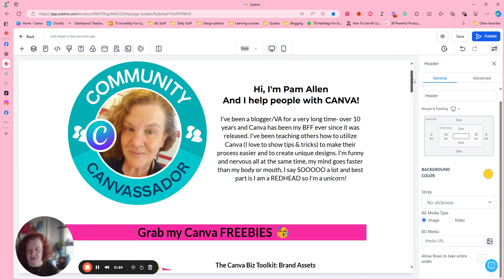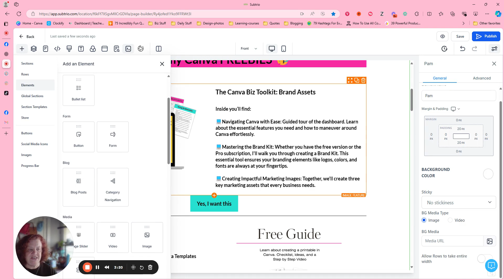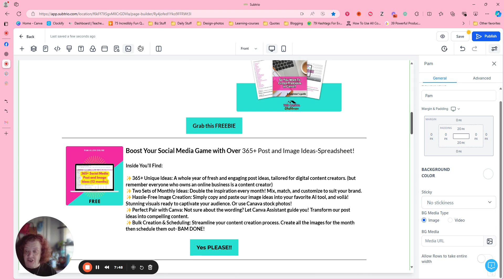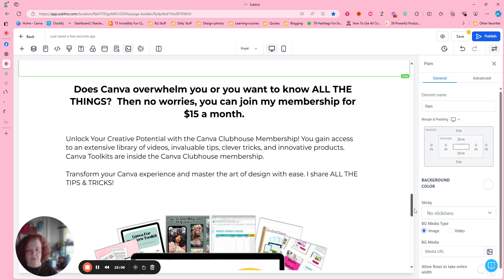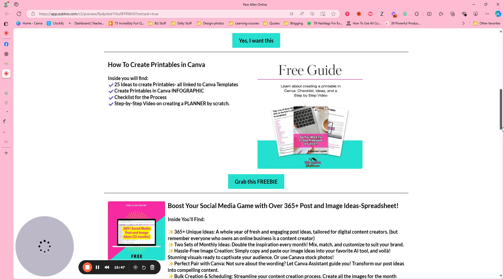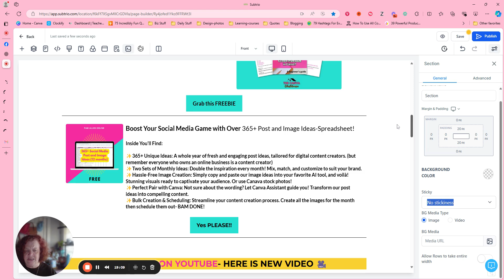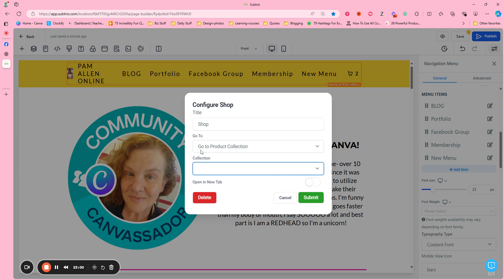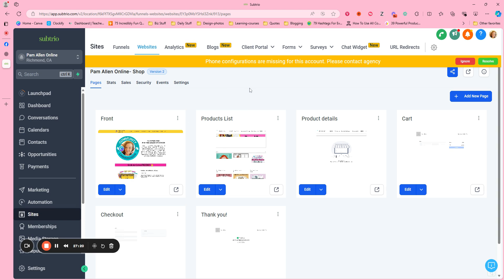Building an E-commerce Front Page Tutorial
Building  the Front Page of a Subtrio E-commercee-commerce

To create a visually appealing and functional front page for a Subtrio e-commerce site.

Key Steps:

 1. Header Section:
    - Include name, image, blog, portfolio, Facebook, and membership links.
    - Use a consistent header across all ecommerce pages.

 2. Personal Introduction Section:
    - Add a personal introduction or opt-in/freebie offer.

 3. Freebies Section:
    - Create a section for freebies with a headline, background color, image feature, and button.
    - Consider using a form for freebie opt-ins.

 4. Product Showcase Section:
    - Use a headline, image feature, and button for product showcases.
    - Customize column layout and content as needed.

    - Include social media icons with text or icon-only.

 6. Divider Section:
    - Insert dividers to separate content sections.
    - Customize color, height, style, and spacing as desired.

    - Include buttons with appropriate actions and links.

 8.Animation and Video Section:
    - Add animations and videos for interactive elements.
    - Customize autoplay, controls, and other video settings.

 9.Product Collection Section:
    - Create a shop or product collection section.
    - Include categories, product lists, and links to specific collections.

10. Review and Publish
    - Review the entire front page layout for consistency and functionality.
    - Ensure all links, buttons, and elements are working correctly.
    - Save changes and publish the front page to make them live.

 Cautionary Notes:
- Double-check all links, buttons, and forms for accuracy.
- Test the page layout and functionality before publishing.

 Tips for Efficiency:
- Use consistent design elements like colors, fonts, and spacing.
- Utilize templates and cloning features to replicate sections easily.
- Save and publish changes after each modification to avoid losing progress.

💖My Platform (the heart of my business) SUBTRIO (Try for 14 days for FREE)

💻I learned how to CREATE an online business- The Passive Income Pathways aka Sadie Smiley (PIPs) is where to start- if you are serious about making money online then sign up for Blogging to Membership Formula.